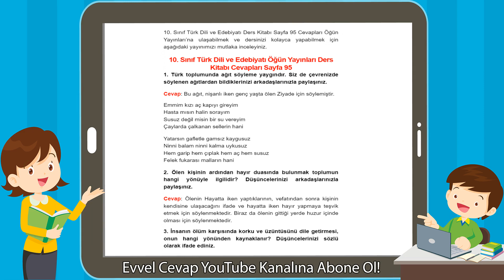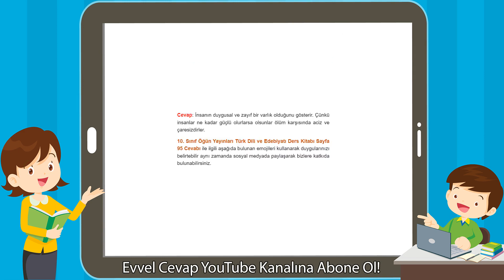10. Sınıf Türk Dili ve Edebiyatı Öğün Yayınları Ders Kitabı Cevapları Sayfa 95